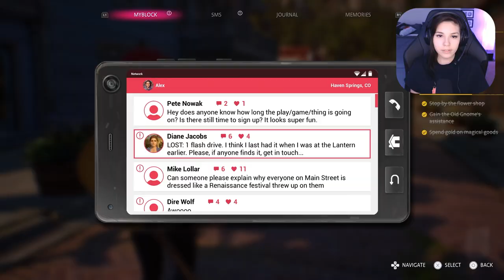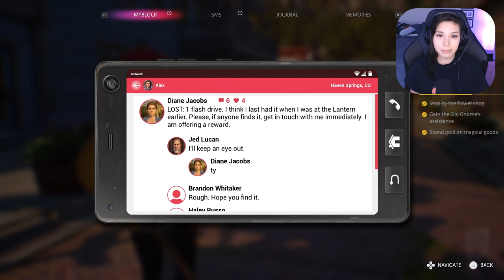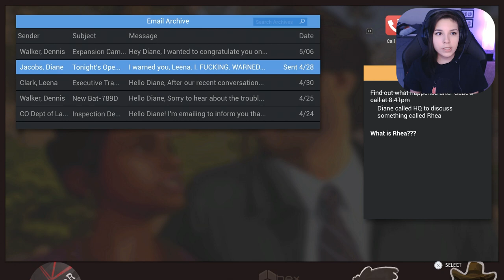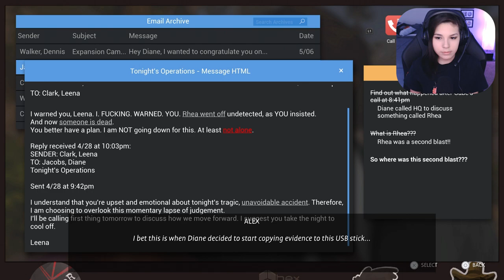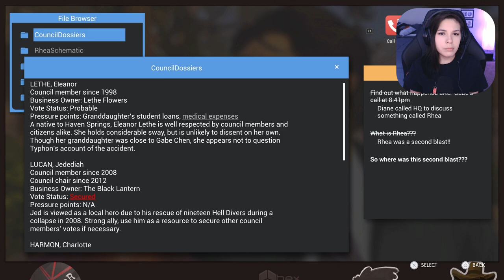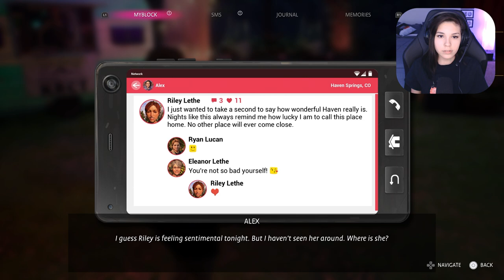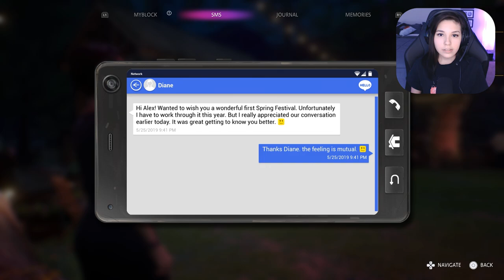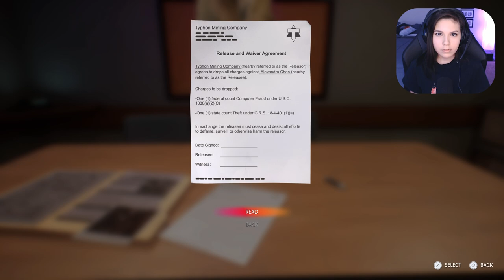RYAN OR STEPH?? | Life Is Strange True Colors Let's Play Part 6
Back with more of Life Is Strange True Colors! This episode we attend our first spring festival and give a special someone a rose...

🎮MY GEAR